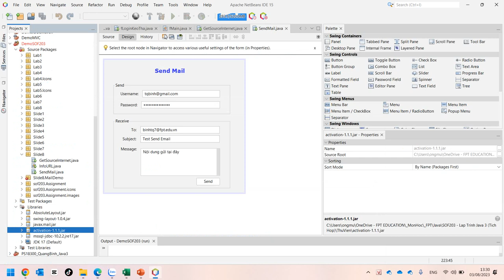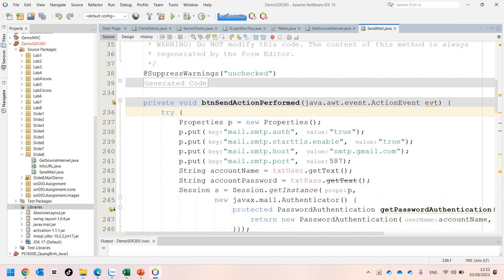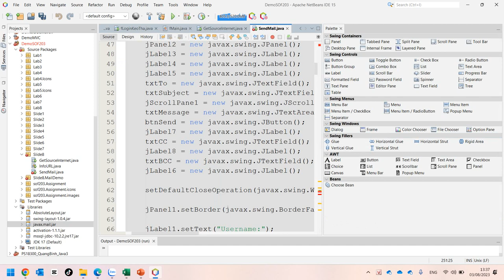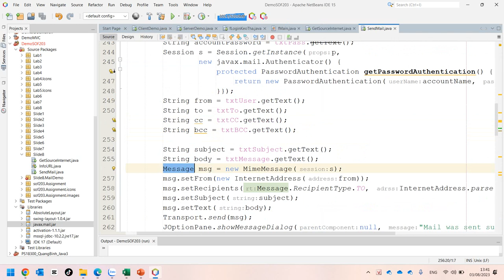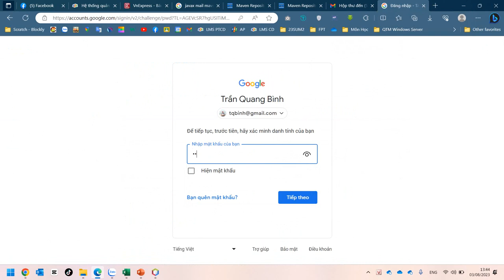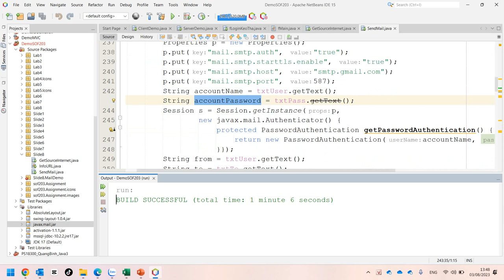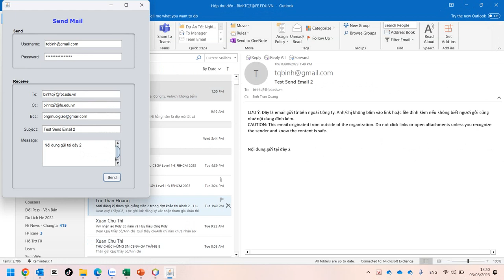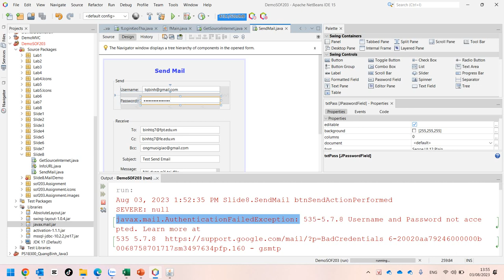Java3 Hướng Dẫn Gửi Mail Với Tài Khoản Gmail Dùng Password Ứng Dụng